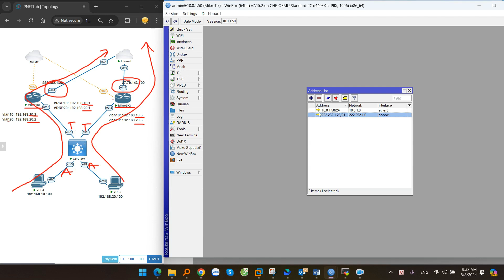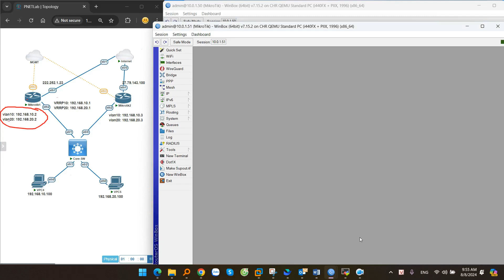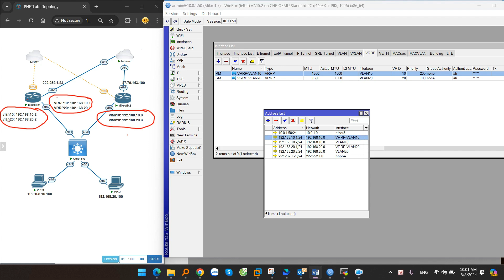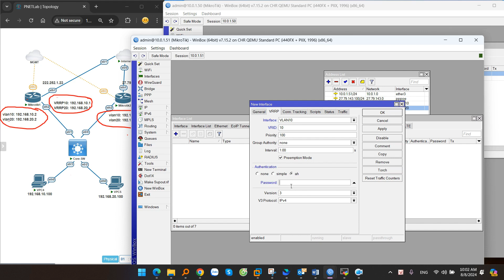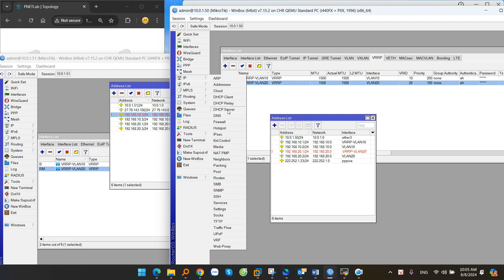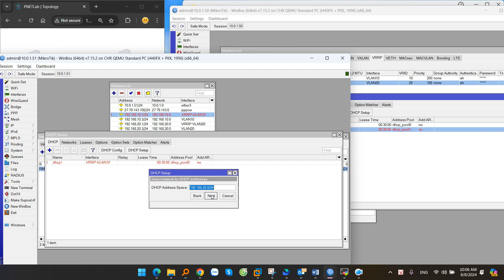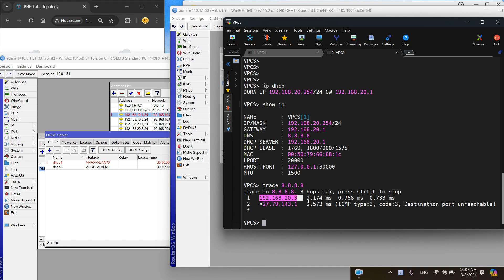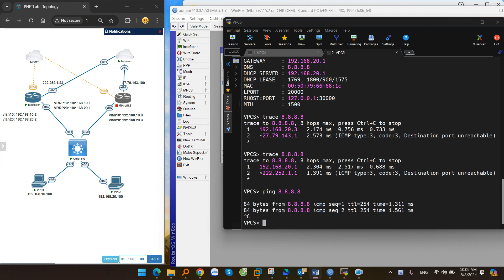Hướng dẫn cấu hình VRRP trên Router Mikrotik để dự phòng Gateway cho mạng LAN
Trong video này, mình sẽ hướng dẫn các bạn cấu hình tính năng VRRP trên Router Mikrotik để dự phòng về gateway cho hệ thống mạng, trong trường hợp các bạn có 2 Router và muốn chạy backup.

00:00 Giới thiệu
00:14 Tổng quan về VRRP trên Router Mikrotik
01:51 Cấu hình VLAN và IP cho VLAN
04:54 Cấu hình VRRP trên Router Mikrotik
11:22 Cấu hình DHCP Server
12:58 Kiểm tra